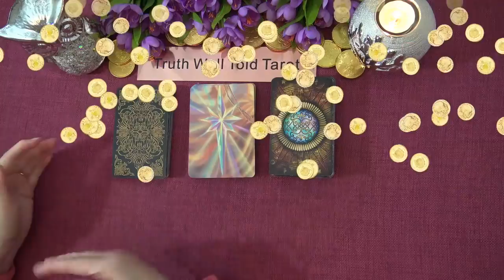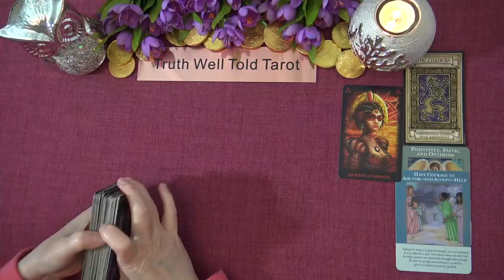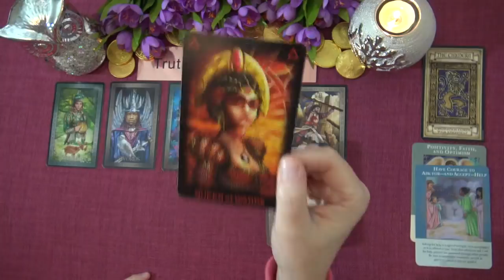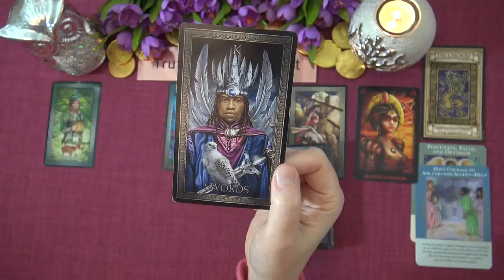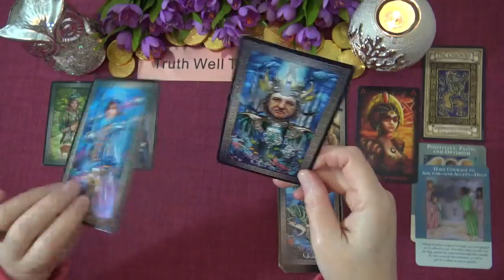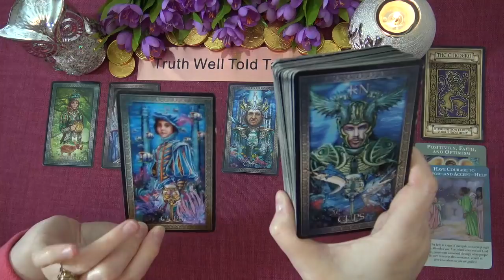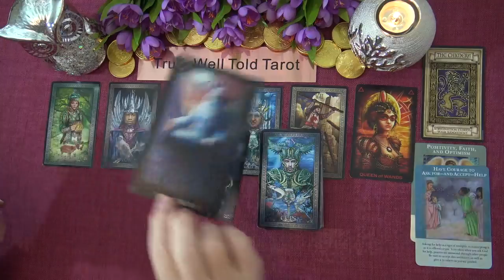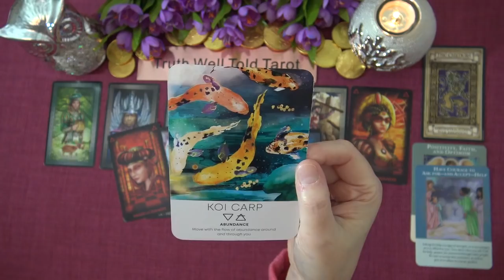PISCES MONEY & CAREER - FEBRUARY-MARCH 2021 "THE GREEN LIGHT YOU'VE BEEN WAITING FOR PISCES"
Welcome to the Truth Well Told Tarot Channel on YouTube! I hope you enjoyed the Pisces Money & Career Tarot Reading. I am an Intuitive Tarot Reader and I offer general daily tarot, weekly tarot and monthly tarot readings.

Andrea xx